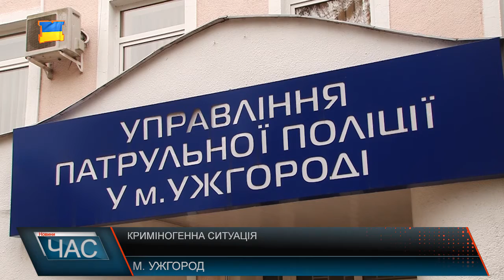Криміногенна ситуація в обласному центрі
Криміногенну ситуацію в обласному центрі Закарпаття правоохоронці називають складною, але контрольованою. Про це заявив начальник Ужгородського відділу поліції Володимир Улинець. За його словами, кількість реєстрації кримінальних правопорушень зменшилася на 20-ть% у порівнянні з минулим роком. Менше, ніж торік, поліція фіксує важких та особливо важких злочинів. Таких як умисні вбивства,грабежі та угони авто. При цьому розкриття злочинів теж пожвавилося, у порівнянні з 2016-им роком.
За поточний рік роботи, закінчити розслідування правоохоронці змогли за 562-ом кримінальним провадженням. Із яких понад дві сотні – це важкі та особливо важкі злочини.